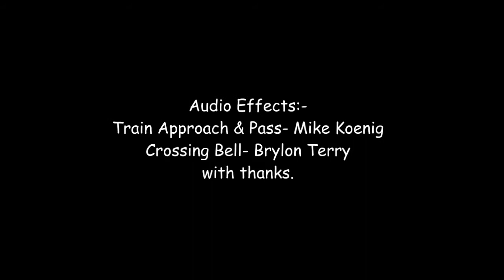Moose Creek Update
My first video of my Gauge 1 garden railroad was taken almost immediately after construction. Since then, I've added a few more buildings and plants and also laid pea shingle ballast right up to the tracks. The whole line is rather compact, and to be honest, it probably looks a bit silly with large locos going round in circles, but I like it! I have also experimented with a few dubbed-in sounds (freeware from "Sound Bible") which are credited at the end of the video. (Please note that some of the shots were taken in lower definition as I was sending a DVD to my sister). The line is just about complete now, but I may add some more cars and people when I can find some of the right type and scale. Being outdoors, it is affected by the weather and wind-blown leaves so it does get a bit dirty. So far, the circuit boards in the model buildings are reasonably weatherproof and the automation still works well.